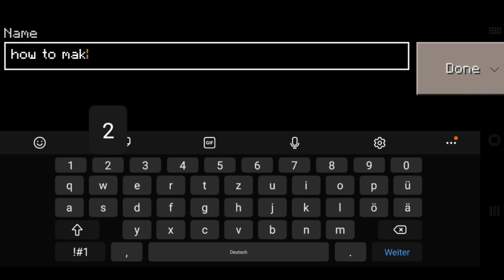How to Make a WORKING Bathroom in Craftsman: Building Craft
How to build a working bathroom for you survival house in craftsman building craft!